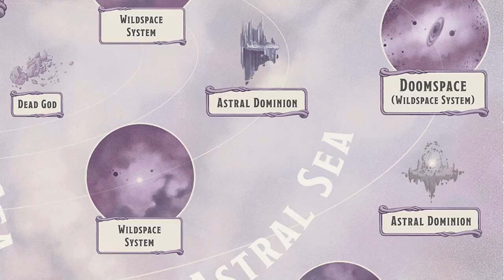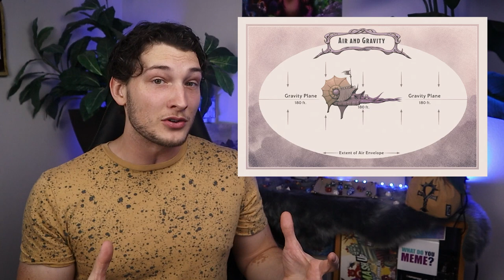Building Your SPELLJAMMER Character | Over 70 Character Ideas 🌌💫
Looking to start spacefaring in a SPELLJAMMER adventure? First, you have to create your character! An Artillerist Artificer hippo creating space-cannons? Or a Divine Soul Sorcerer from the heart of a star? Let's fill the void and follow the stars to create a character to go where no character has gone before!

Whether it be Homebrew, Worldbuilding, World Setting, Roleplay, Narrative, Character Building, or other elements of Dungeons and Dragons, let's all strive to create stories that we will carry with us for years to come!

🔗🔗🔗🔗🔗🔗LINKS🔗🔗🔗🔗🔗🔗

📖📖📖📖📖📖CHAPTERS📖📖📖📖📖📖

0:00 Welcome Aboard!
0:47 What is Spelljammer?
1:37 Wildspace
4:54 Character Options
8:59 Adventure
13:43 Monsters

🔧🔧🔧🔧🔧🔧CREDITS🔧🔧🔧🔧🔧🔧